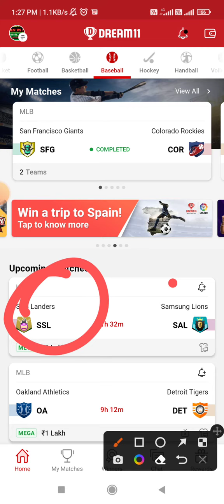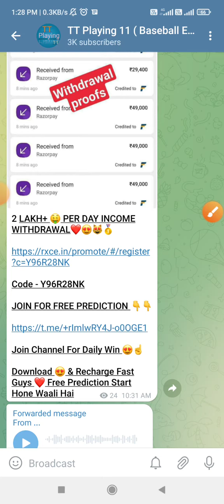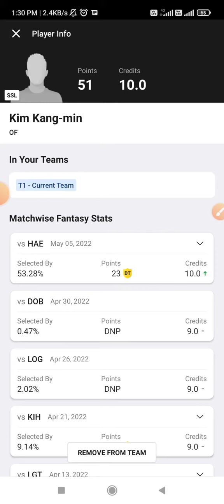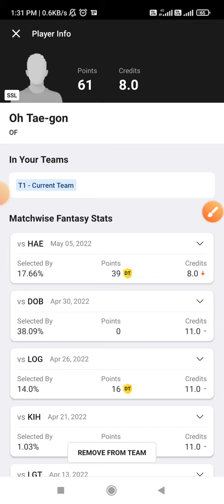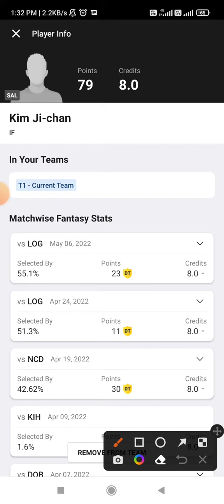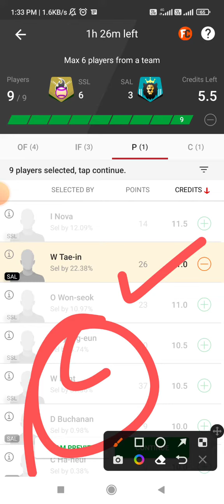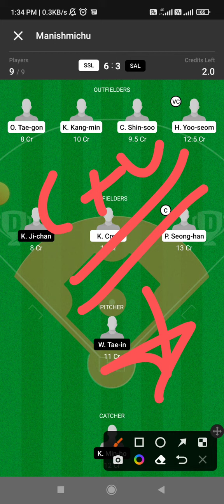SAL vs SSL Dream11 Team Prediction